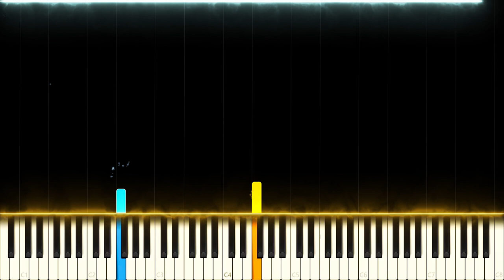BTS Jin: Epiphany - Piano Cover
(BTS) Jin: Love Yourself: Answer - Epiphany

I would be lying if I said that Epiphany is one of the most successful BTS comeback trailers ever, as every single one of them is mind-blowing and unique in it's own way. The upbeat yet light feel of the song complements the lyrics, music and visuals amazingly well. There is a lot of repetition regarding the chorus so I decided to add variations and ornamentation everywhere possible.

Side notes: Happy birthday to me :)

Which of the BTS Comeback Trailers so far is your favorite?